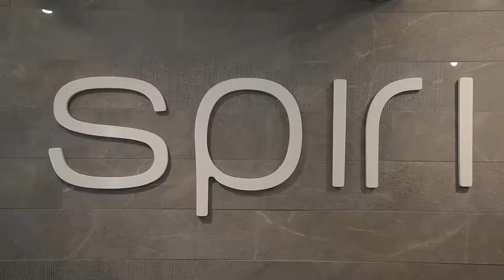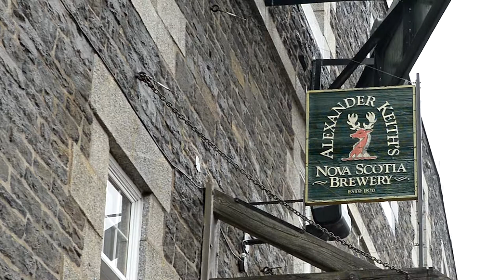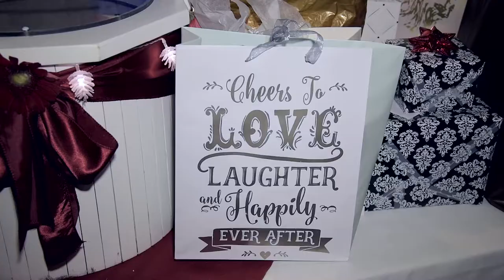Halifax Wedding Photographers Lower Deck Tap Room Wedding Highlight Reel Video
A beautiful xmas themed wedding at the Lower Deck Taproom in Halifax, here is their wedding highlight reel video.

Sandra Adamson is a Halifax Nova Scotia wedding photographer. Specializing in wedding photography & videography. Naturally candid raw moments captured in an artistic and creative storytelling non posy style. Capturing you love story is my passion! Pick me...choose me...love me {Grey's Anatomy Approved} Let's chat! sandraadamson.com